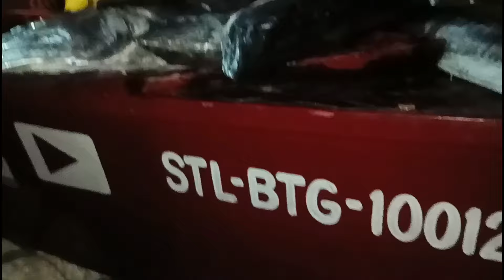super daming nahuhuling tanigue